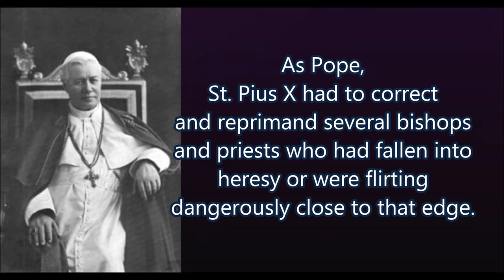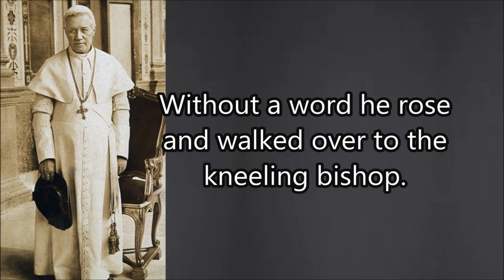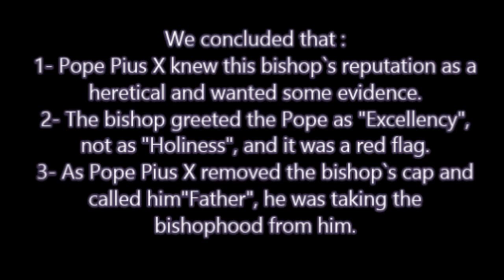How Pope Pius X Dealt with a Modernist Heretical Bishop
Crisis in the Church!